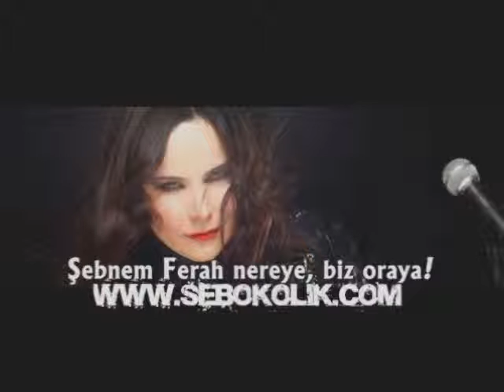Şebnem Ferah Show Radyoda Program Kaydı 3.Bölüm